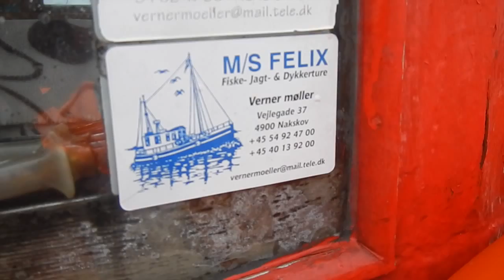Fishing For Flatfish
Fishing for flatfish around Langeland in Denmark